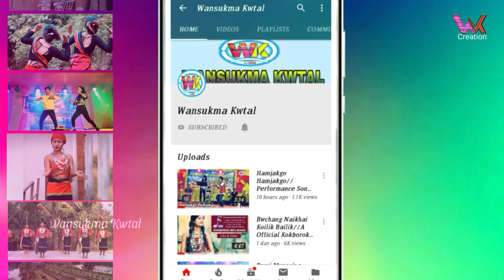Chikini Chameli || Kokborok Superstar Dance Cover || Kha Kwrwngjak Bodol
NOTE !

The background Song or music you've heard that isn't our official song. It's copyright from Another YouTube Channel productions.

Original Song Credit By_HAMCHANAI STUDIO

Most Watch Now..

We would like to receive your comments for the richer content,

Thanks_

Our Channel

Keywords_

Kokborok
kokborok new song
kokborok song
kokborok video 2021
kokborok video
kokborok video 2022 new song
kokborok video song
kokborok song 2021
kokborok music video
kokborok music
kokborok music video 2022
kokborok dance cover
kokborok dance cover video
kokborok dance competition
kokborok cover dance 2022
kokborok cover dance 2021
kokborok cover dance video 2021
kokborok couple dance
kokborok cover dance video 2022
kokborok music song 2020
kokborok music 2022
kokborok music track
kokborok music video 2021 new
kokborok music video new
kokborok music dj
kokborok music channel
kokborok dance 2021
kokborok dance
kokborok dance song 2020
kokborok dance song 2021
kokborok dance video 2021
kokborok dance 2022
kokborok dance performance
Kokborok dance cover
Kokborok dance song 2022
Kokborok dance new
New kokborok dance cover 2021
New kokborok dance cover 2022
kaubru dance song
kaubru dance 2021
kaubru dance song 2021
kaubru dance video
kaubru dance cover
kaubru dance 2022
new kaubru dance
new kaubru song 2020
new kaubru song
new kaubru song 2021 video
new kaubru song 2022 video
new kaubru song 2021 video all
kaubru song new
new kaubru song 2022 video all
new kaubru song 2022 fm bru
new kaubru song 2022
dance video 2022

DISCLAIMER_

__________________Thank You______________